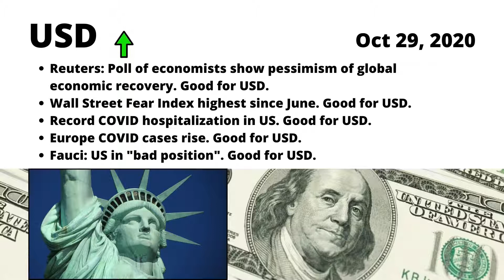Top Forex News And Market Outlook Daily Oct 29, 2020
Summarised major Forex news and outlook for your Forex trading.

We provide concise, easy to get, top latest forex news
to aid your fundamental forex trading analysis.

Updated daily.